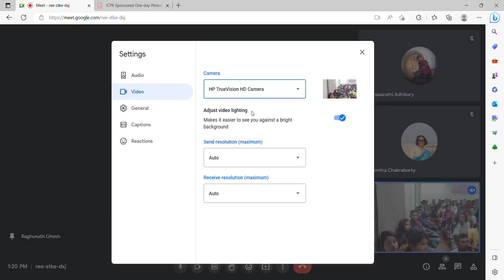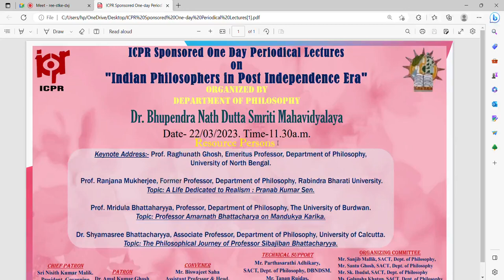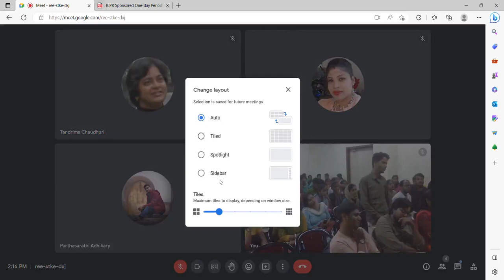ICPR Sponsored One Day Periodical Lectures on “Indian Philosophers in Post Independence Era”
ICPR Sponsored One Day Periodical Lectures on “Indian Philosophers in Post Independence Era” organised by the Department of Philosophy, Dr. Bhupendra Nath Dutta Smriti Mahavidyalaya, Hatgobindapur, Purba Bardhaman